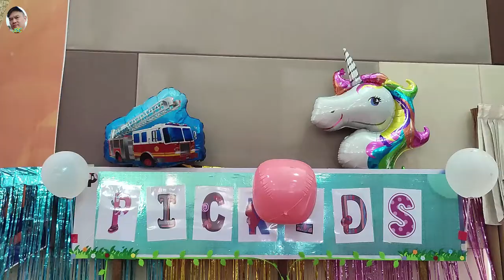我家大宝打疫苗啦！还有冰淇淋吃？/ My princess received her 1st dose vaccine? Got ice cream to eat?